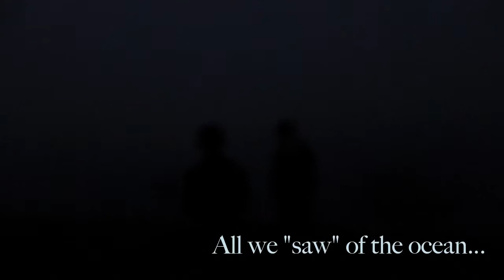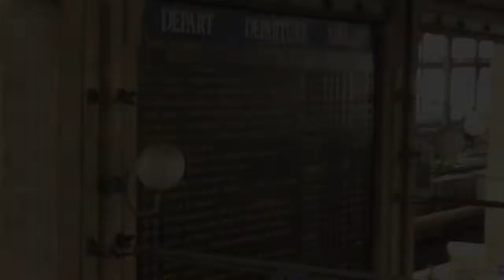Eurotrip March 2012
This is how a family trip to Europe can start out great and take a turn for the worst... you'd never tell from the footage...

Enjoy the beautiful signs from London, York and Paris